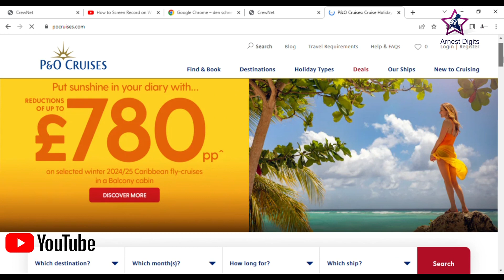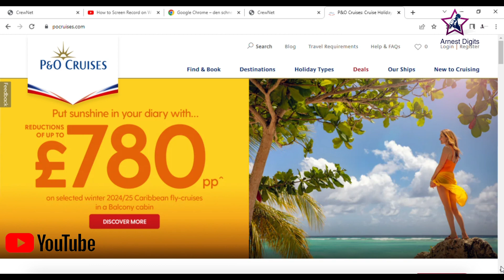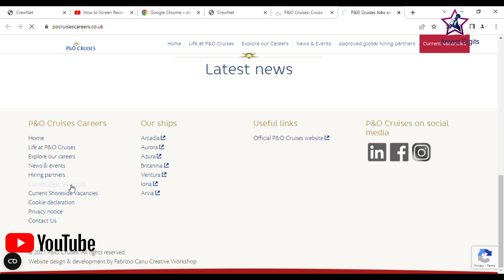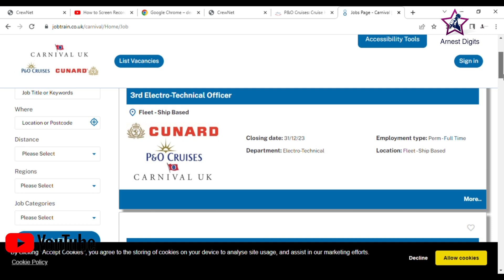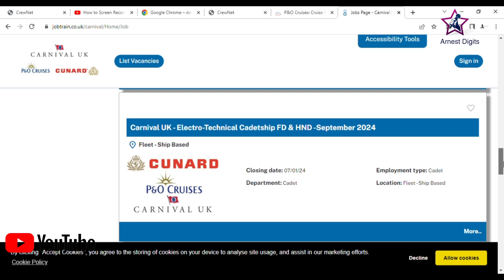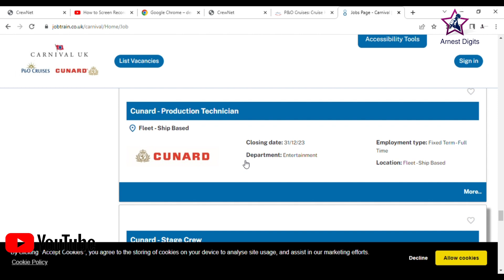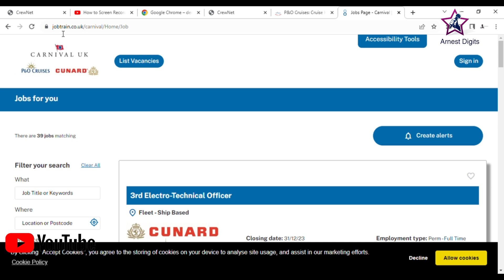SOUTHAMPTON PORT PART.1| P&O CRUISES OPEN CAREERS| CRUISE JOBS AND STORIES| SUBCRIBE| MORE JOB LINK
This video I show you Southampton port in the UK  that has been our main port for the last 1 month and half. I have shared with you sailors stories and jobs on P&O cruise careers.

Recruiting  Agents in the world explained

SUPPORT CHANNEL
Supper thanks
Gifts
Stars

Are you looking for a job on cruise ship? This channel is dedicated to offer you free opportunies on cruise ship abroad. Mainly you will be working on huge passenger ship while travelling the world to different destinations for free.Carees on the ship will make you a sailor,sea man or sea woman. We discuss the processes involved the documents and travelling aquiring visa and living on the ship.
We provide consultion services at a cost, feel free to check on us for more
ARNEST DIGITS
Send Money From USA sign up here Sign up for Remitly using my referral link to get $25 off and a special exchange rate on your first money transfer of $100 or more.
Get competitive exchange rates, plus $0 fees when sending to mobile wallets in Kenya.
Send mobile money to M-Pesa, Airtel and more, or for bank deposit and cash pickup.
Send Money From Abroad to Africa
You should try Sendwave! Use my code HFVWK to get a $10.00 credit towards your first transfer.